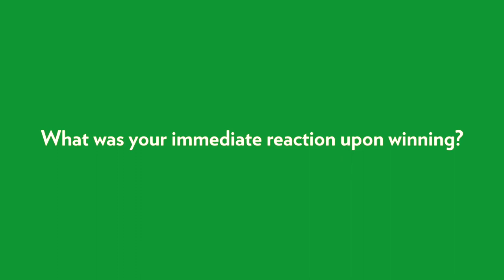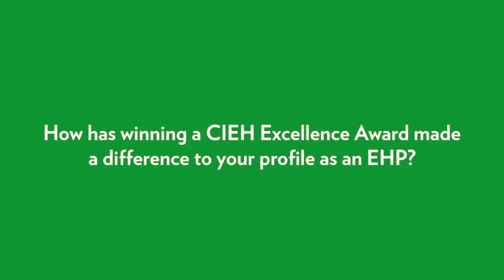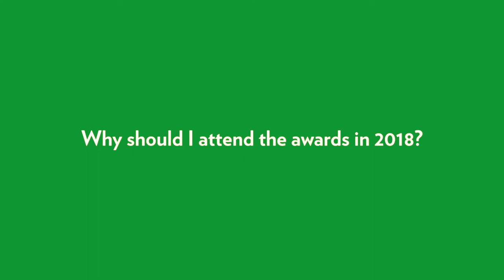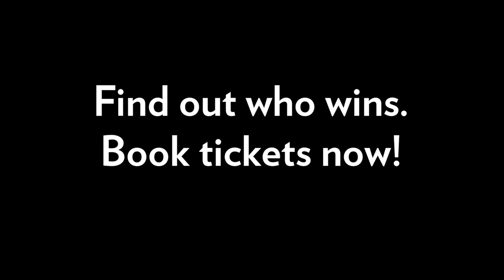CIEH Excellence Awards 2018: Celebrate your profession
In this video, we spoke to these members of the following CIEH Excellence Awards winning teams in 2017: John Carter, Head of Public Protection at Wiltshire Council (a member of the winning team in the Best Innovative Environmental Health Solution 2017 category) and Jon Hardwick, Environmental Health Officer at Wirral Council (a member of the winning team in the Best Environmental Health Project category 2017), who discuss how winning impacted them and why you should attend the awards in 2018.